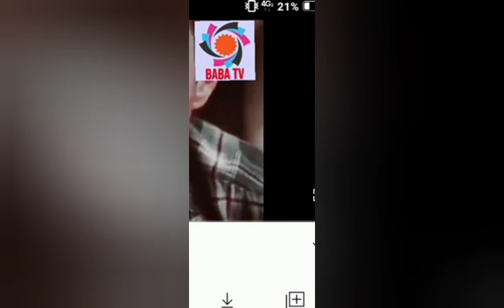kun faya kun کن فیکون